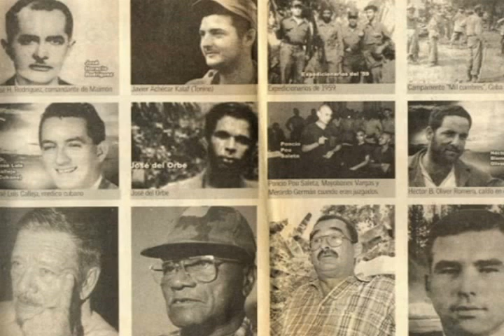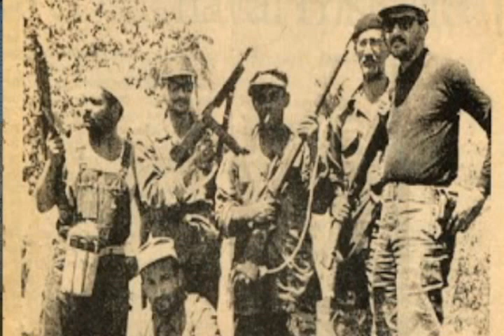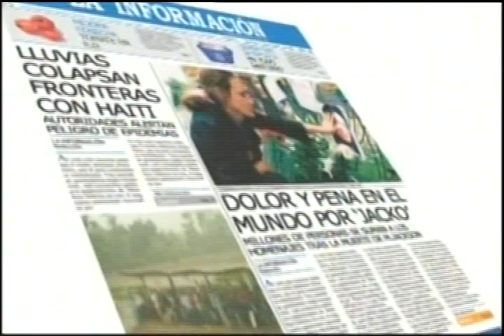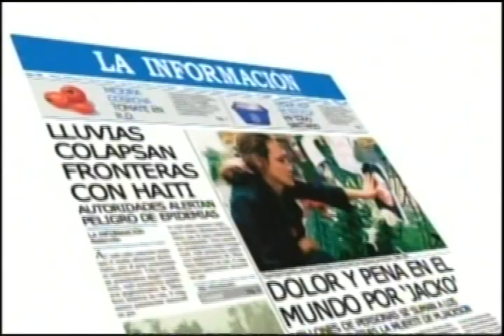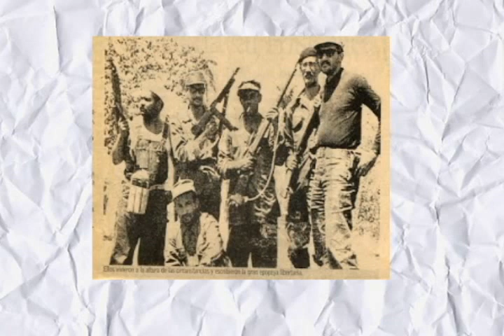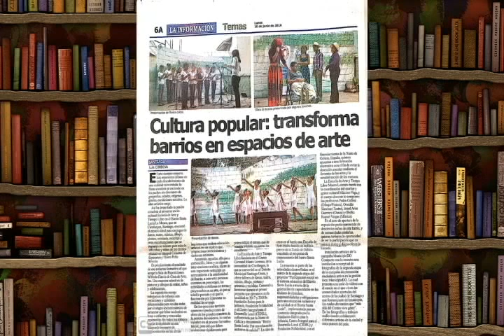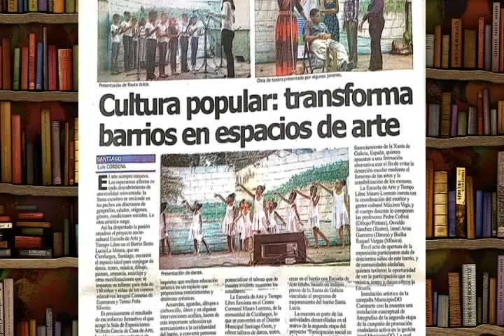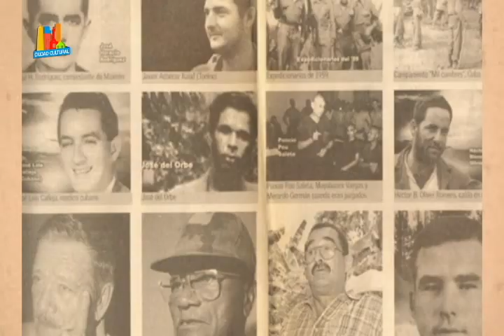GESTA PATRIÓTICA DEL 14 DE JUNIO I Ciudad Cultural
Programa Ciudad Cultural, sábado 15/6/2019:

-Gesta Patriótica del 14 de Junio, conversación con el Lic. Braulio Rodríguez sobre la Raza Inmortal, a propósito de conmemorarse los 60 años de la invasión del 14 de junio durante el régimen de Rafael Leónidas Trujillo.
-Artes Visuales con Jairo Ferreira.
-Reseña sobre la exposición fotográfica "Vanishing Point", de Fausto Ortiz.
-Himno del 14 de Junio.

Para saber más: